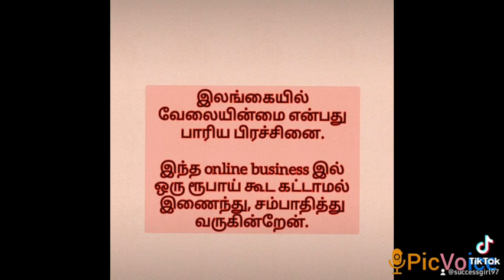ORIFLAME BRAND PARTNER TESTIMONIAL